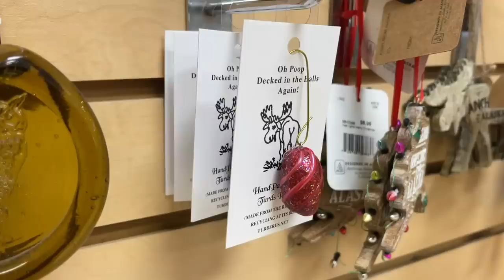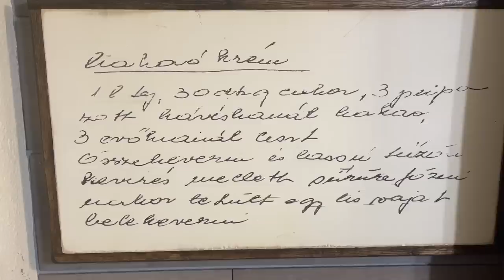Miért éppen Alaszka?!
Alaszka egészen különleges, misztikus és csodálatos hely, ahol magyarok is élnek. Mindenki máshogy és másért jött ide. Sokan és sokféle módon keresték már a választ a kérdésre: miért éppen Alaszka?!

Ilonka néni szárított jávorszarvaskakiból készített szuvenírjeiből lett nagyon gazdag, Feri szeret a függőleges hófalakon mászni, Tündi sosem készült ide, de ma már el sem akar menni innen, Andi magyar paprikát termeszt hófödte háza teraszán, egy hatalmas gleccser alatt.

Bejártam Alaszka jó részét az orosz falvaktól az egy épületes városon át a vízi repterekig. Találkoztam inuit-őslakosokkal, ide született oroszokkal és sok honfitársaimmal, a helyi magyarokkal is. Mindenkinek más a viszonya ehhez a kalandos világhoz, ugyanakkor hiszem, hogy egyetlen kép is többet mond ezer szónál.

Lebilincselő történetek, varázslatos felvételek, mindez a hihetetlen Alaszka elképesztő világa: ezt kínálja Nektek ez a kisfilm.